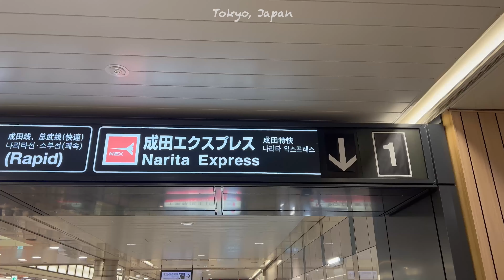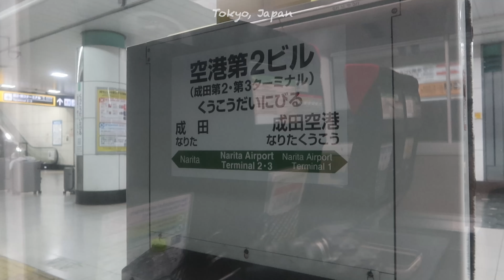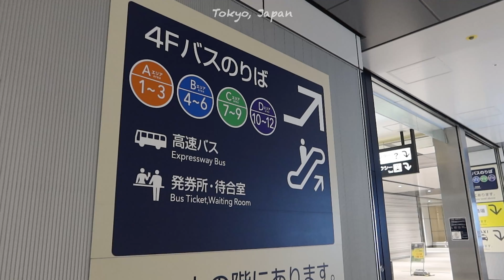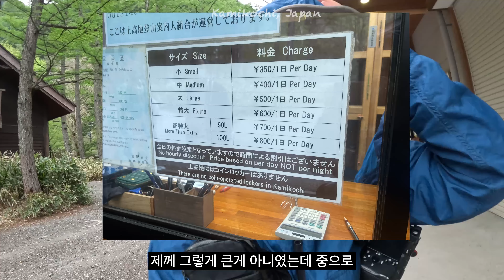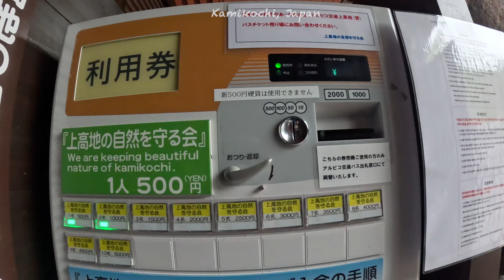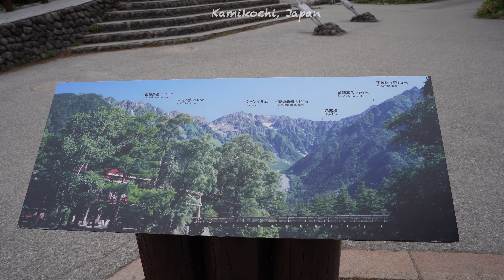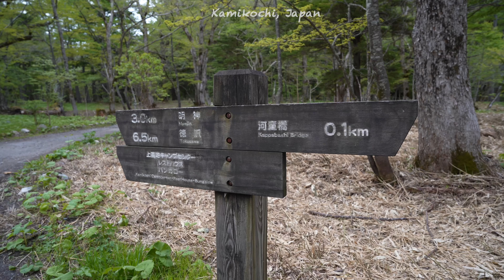🇯🇵 K-담력 장착하고 오른 2,677m 첫봉우리ㅣ일본북알프스 (1)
- 촬영일 : '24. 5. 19.(일)
- 산행경로 : Kamikochi - Myojin - Tokusawa - Chogatake (15km, 8h, +1,236m)

-  장비정보
    . 배낭 : HMG 윈드라이더 2400
    . 텐트 : 사마야 래디컬1
    . 매트 : Sea to Summit 에어매트
    . 침낭 : 몽벨 #3 우먼스
    . 스틱 : 헬리녹스 TL125
    . 신발 : 호카오네오네 카하
    . 자켓 : 케일 나일론 워셔 재킷 블루, 아크테릭스 방수자켓, 피엘라벤 패딩
    . 티셔츠, 바지 : 몽벨티셔츠, 아크테릭스 바지
    . 양말 : 쉘코퍼레이션 울라라삭스, 스마트울양말
    . 모자 : 케일 Mesh Hiker Cap grey
    . 시계 : 순토 9 피크 프로
    . 블랙다이아몬드 헤드랜턴, 크레모아 랜턴, 미포토삼각대

- Gopro12, Sony a7c 촬영 / 프리미어프로 편집
- 혼자 촬영하고 편집했습니다.  블로그를 통해서도 산행을 기록하고 있습니다